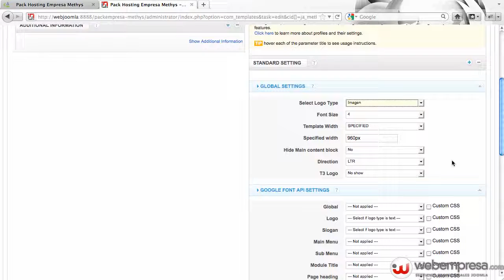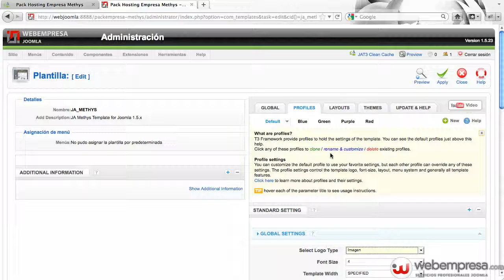Pack Empresa Methys - Cambio color plantilla